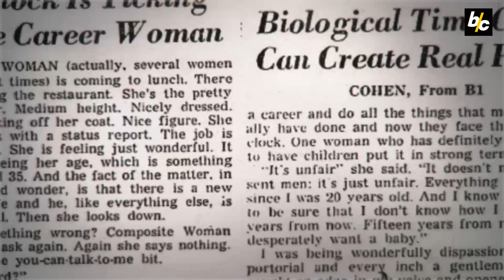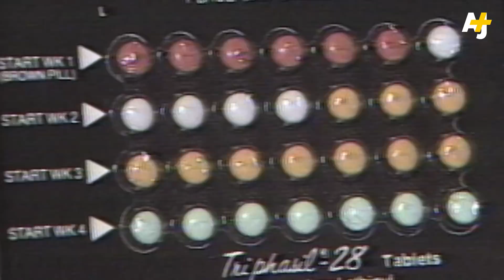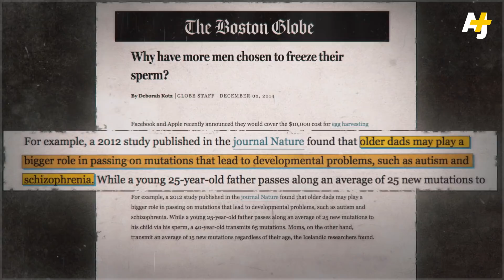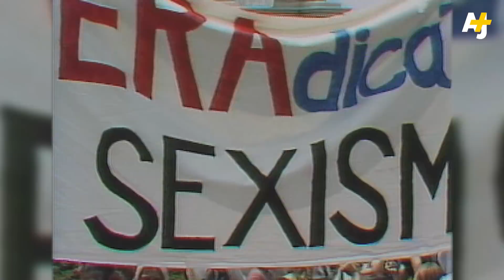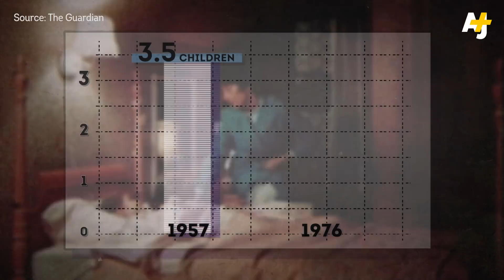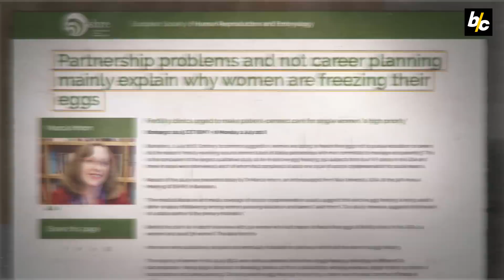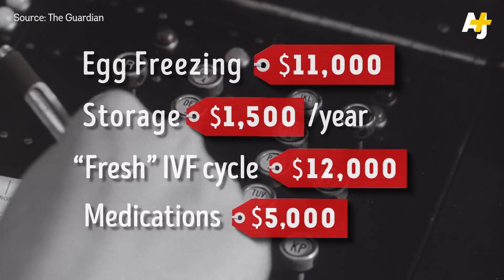The Complicated Truth About The Biological Clock | AJ+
How did the phrase “biological clock” go from a basic theory about sleep cycles to something that fills women the world over with anxiety and guilt about their fertility and life choices?

In the '60s and '70s, women won control over their personal, professional and reproductive lives, but not everyone was happy with the decisions women were making – especially when that meant putting off starting a family. So the media seized upon the idea of the “biological clock.” Today it's everywhere. This week on Because Facts, we ask: Should the burden of reproducing and starting a family fall solely on women?

The Guardian. "The Foul Reign of the Biological Clock."

The Atlantic. “How Long Can You Wait to Have a Baby?”

New York Times. “Lots of Successful Women Are Freezing Their Eggs. But It May Not Be About Their Careers.”

Presenter & Senior Producer: Sana Saeed
Produced by: Kathryn Wheeler
Edited by: Jamie Kruse
Animations by: Chia Liu
Shot by: Brian Joseph, Benjamin Pflum
Executive Producer: Sarah Nasr

Music tracks courtesy of APM and Audio Network.

Footage and images courtesy of Getty and Archive.org